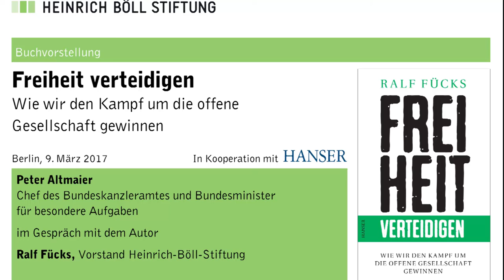Buchvorstellung: Freiheit verteidigen, Ralf Fücks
Ralf Fücks
FREIHEIT VERTEIDIGEN
Wie wir den Kampf um die offene Gesellschaft gewinnen

Mit:
Peter Altmaier, Bundesminister für bes. Aufgaben und Chef des Bundeskanzleramts

Ralf Fücks analysiert die Gründe für Rassismus, Nationalismus und den Kollaps der politischen Mitte.

Wir stecken in einer Krise der liberalen Demokratie. Die verbreitete Furcht vor sozialem Abstieg, vor einer aus dem Ruder laufenden Globalisierung und unkontrollierter Zuwanderung erzeugt eine aggressive Grundstimmung. Das Vertrauen in die demokratischen Institutionen sinkt, populistische Demagogen haben Zulauf. Was liegt dieser Revolte zugrunde und wie können wir ihr begegnen? Diesen Fragen geht der Grünen-Vordenker Ralf Fücks in seinem Buch nach. Er verfolgt die langen Linien der Opposition gegen die liberale Moderne und zeigt, dass der Rückzug in die nationale Wagenburg und die Abkehr von der offenen Gesellschaft in Teufels Küche führen. Dagegen setzt Fücks die Erneuerung der demokratischen Republik: Wir brauchen starke öffentliche Institutionen, die den gesellschaftlichen Zusammenhalt sichern – und Bürgerinnen und Bürger, die für die gleiche Freiheit aller eintreten.

Das Buch kann über den Hanser Verlag bezogen werden.